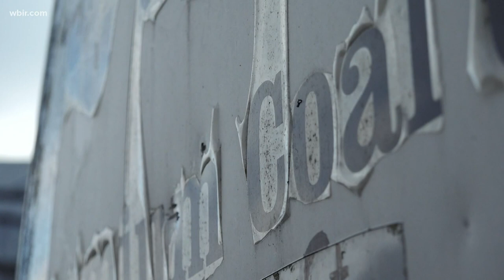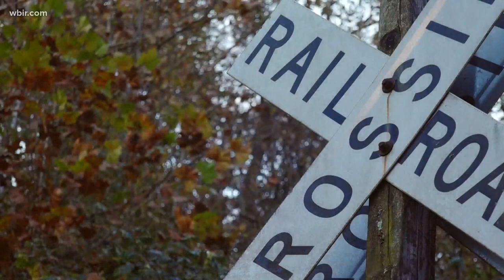TN tourist train stuck on the tracks for over a decade | Abandoned Places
The New River Scenic Railway Train once took tourists on a 62-mile journey through East Tennessee. Now, it sits at the end of its line tucked away in the hills it used to tour. Story

00:00 Intro
00:14 Start exploring
00:28 History
01:22 Abandonment
02:28 Hopes for the future
03:44 More to the story

NOTE: Though many of these buildings are unused and empty, they sit on private property that is still actively used in some cases. Do NOT attempt to unlawfully enter any of these places without permission. Many of them are structurally unsound and pose potential health hazards, like asbestos and lead paint. WBIR contacted all owners and obtained permission prior to visiting.